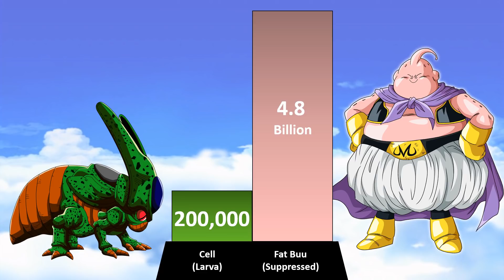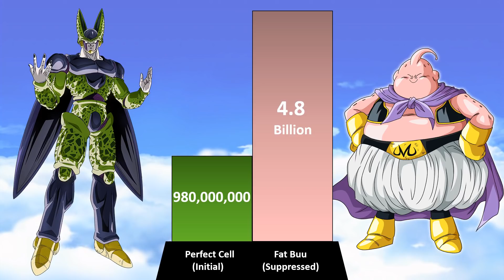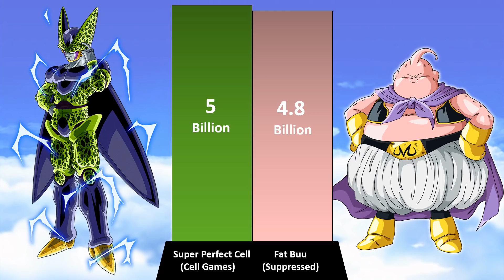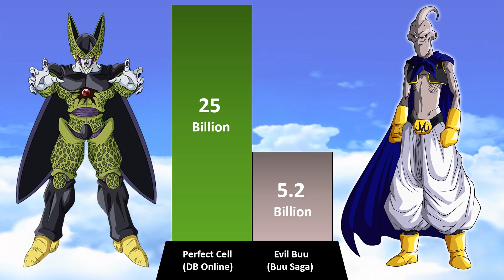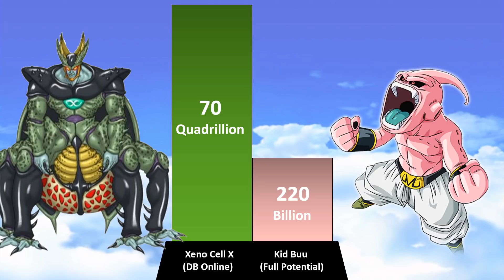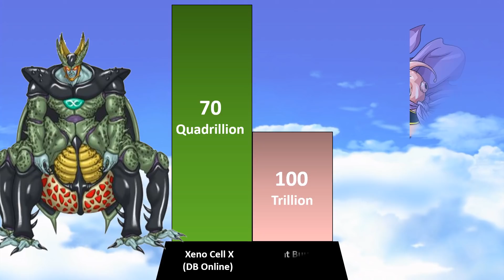Cell VS Buu POWER LEVELS - DBZ / DB Online / DBS